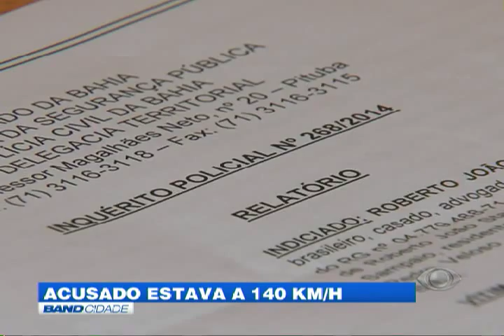Band Cidade - "Acusado estava a 140 km/h"